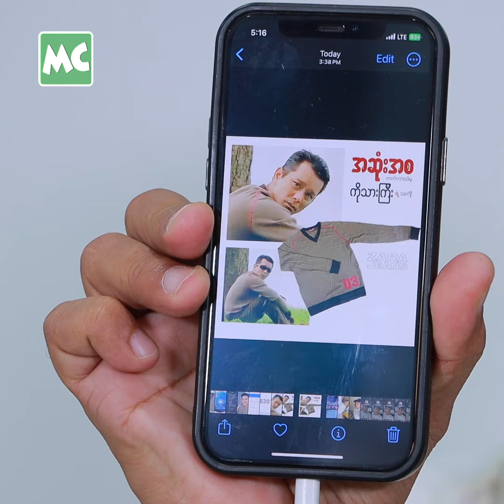နှစ် (၂၀) သက်တမ်းရှိ ဒွေး အင်္ကျီကို လေလံထပ်တင်တဲ့ ဇွဲနိုင်ဝင်း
‘အဆုံးအစ ဇာတ်ကားထဲက ကိုသားကြီး ဝတ်ခဲ့တဲ့ Zara အင်္ကျီကို ရေဘေးအတွက် လေလံ ထပ်တင်ဖို့ ရှိပါတယ်။ ဒီအကျီ သက်တမ်းက နှစ် (၂၀) ကျော်သွားပါပြီ။ လေလံရတဲ့ငွေ အကုန်လုံးကို ကိုသားကြီး နာမည်နဲ့ လှူမှာပါ’ လို့ ပြောလာတဲ့ ဇွဲနိုင်ဝင်း နှင့် ခဏတာ။